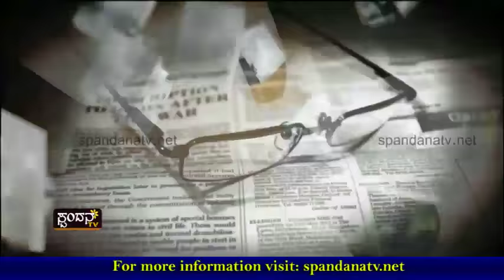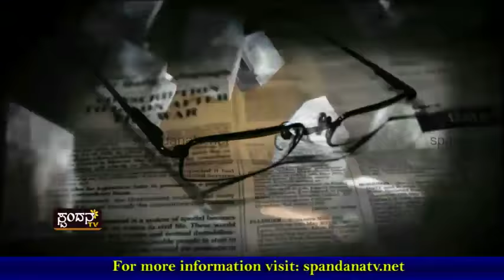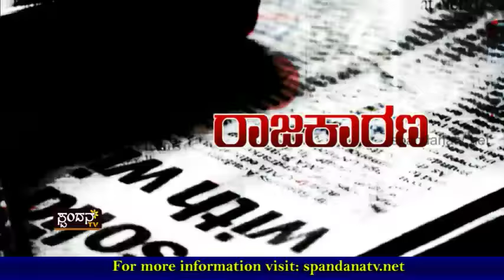Note Ban Politics│ನೋಟ್ ಬ್ಯಾನ್ ಪಾಲಿಟಿಕ್ಸ್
ನೋಟ್ ಬ್ಯಾನ್ ಆಗಿ ಕಳೆಯಿತು ಹಲವು ದಿನ
ಕಾಂಗೈ - ಬಿಜೆಪಿಯ ಕಲಹಕ್ಕೆ ಮುಕ್ತಿ ಯಾವಾಗ?
ಇವರ ಜಟಾಪಟಿ ಮುಗಿಯಲು ಬೇಕು ಎಷ್ಟು ದಿನ?

The Characteristics of Spandana TV Channel are:
1) The concept of 'Regional' Channel's existence
2) The concept of 'High Definition'
3) Exploring at the 'Regional' level